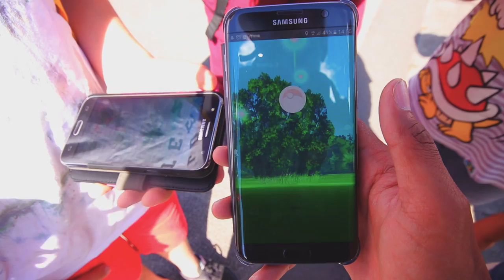NORSK POKEMON GO Møter Linseluser og Tobianere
Hei alle sammen, jeg og Tobias, Daniel drar til frogner parken
for og møte Linseluser og Tobianere.

Utrolig koserlig dag;)